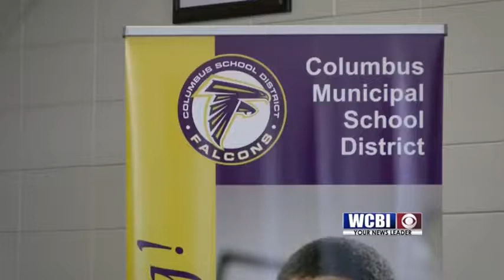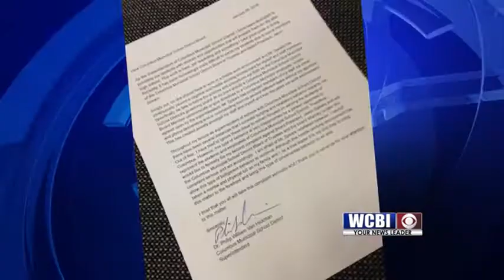CMSD Nursery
Columbus Schools superintendent Dr. Philip Hickman says he is working in a hostile environment